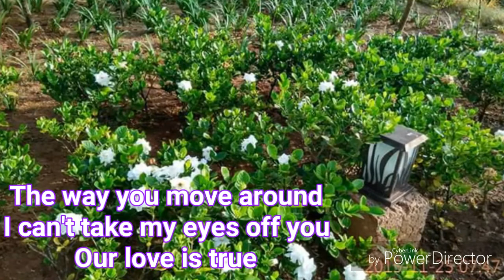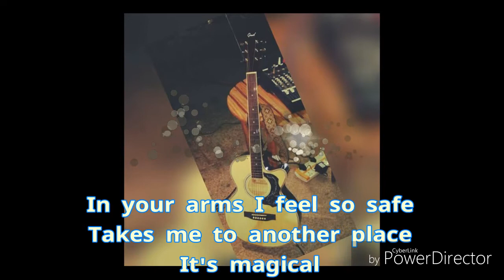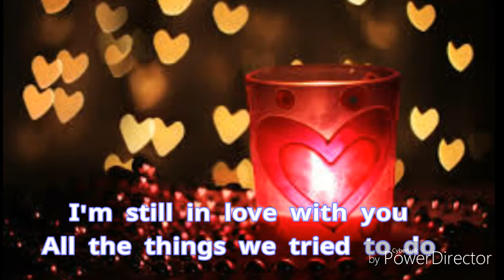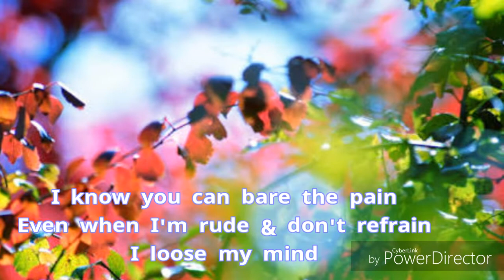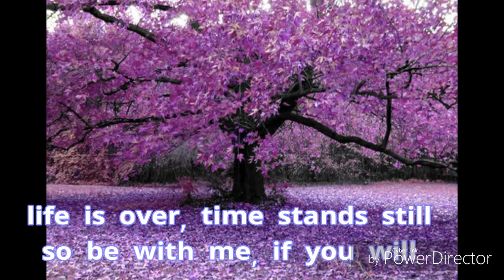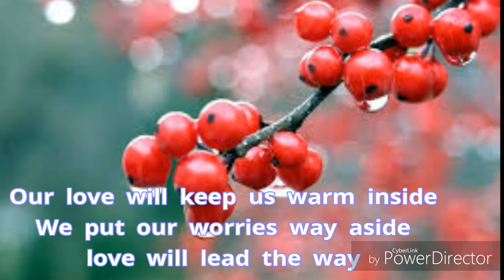Geoff​ Francis - I'm in love with you (original)